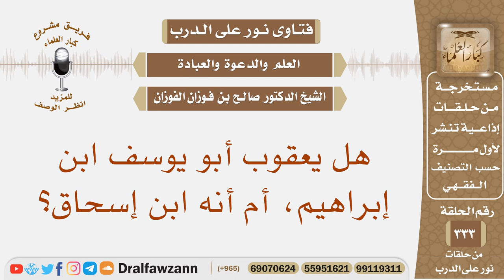هل يعقوب أبو يوسف ابن إبراهيم، أم أنه ابن إسحاق؟ الشيخ صالح بن فوزان الفوزان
نص السؤال: هل يعقوب أبو يوسف ابن إبراهيم، أم أنه ابن إسحاق؟
السيرة الذاتية :
للاشتراك في قناة الشيخ صالح الفوزان

رئيس الفريق
لمشروع كبار العلماء